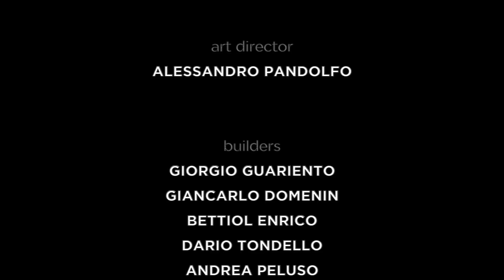Secco Sistemi a Made Expo 2019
Vogliamo raccontarvi la costruzione a Made Expo 2019 del nostro stand. Lo spazio prende forma, tra creatività e collaborazione.